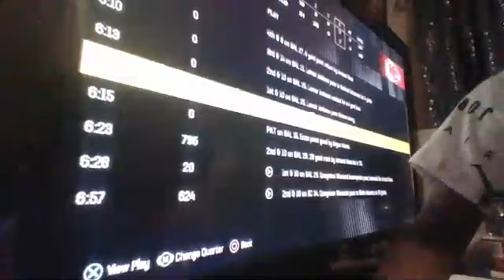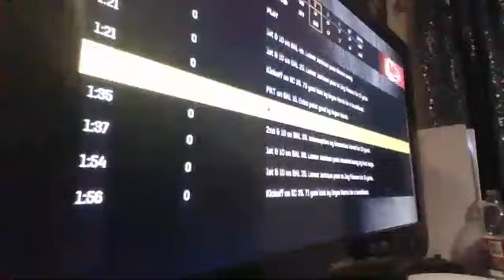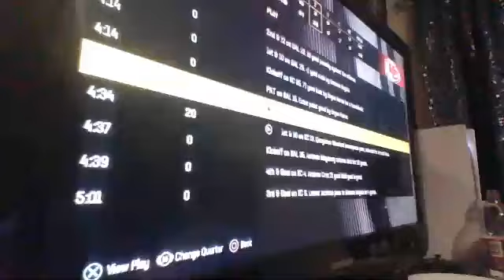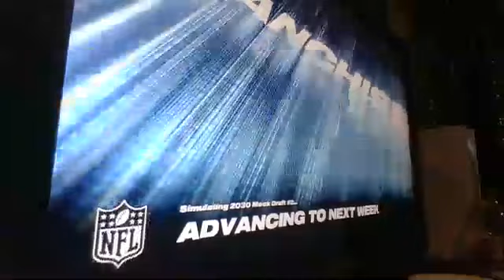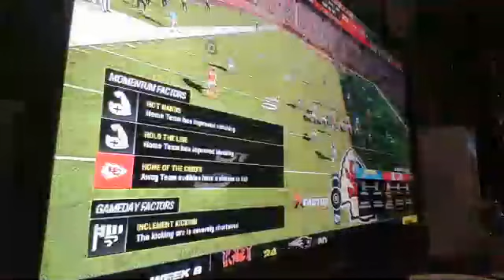Created Player Franchise mode Chiefs WR Armani Ross